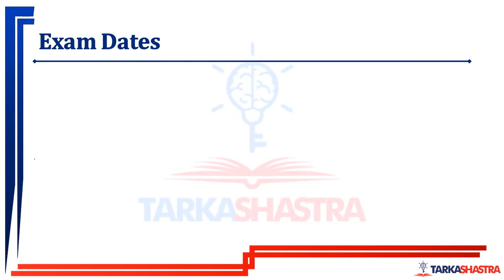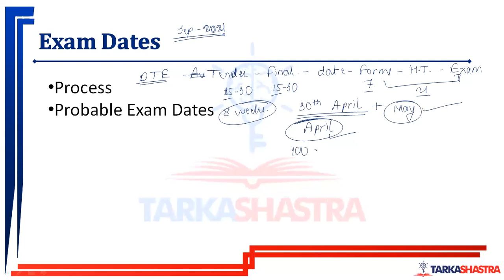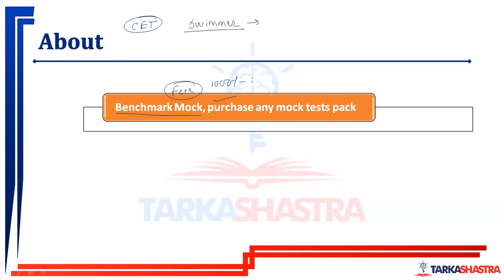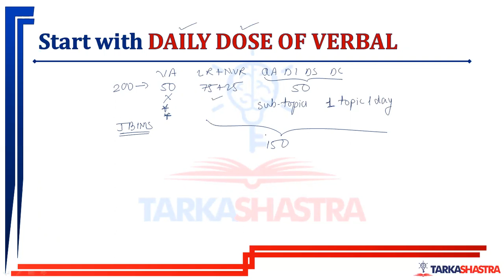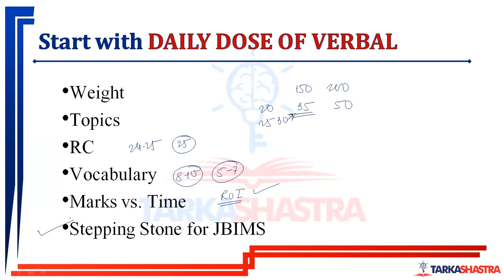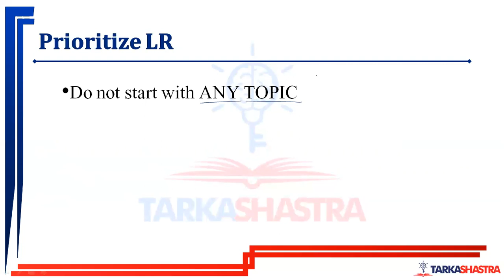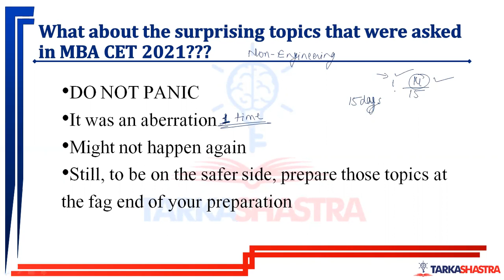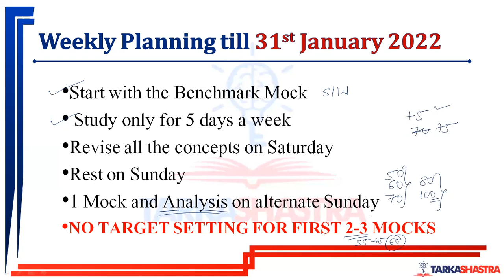MBA CET Exam in April? | 100 Days Study Plan | MBA Course @Rs. 8,999/-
Adding to the discussion about the probable dates of MBA CET 2022 Exam, we have given a certain logic following which the exam will definitely not be conducted before 15th April.

Let's hope, it will not be delayed by much, this year and will be conducted latest by 31st May 2022.